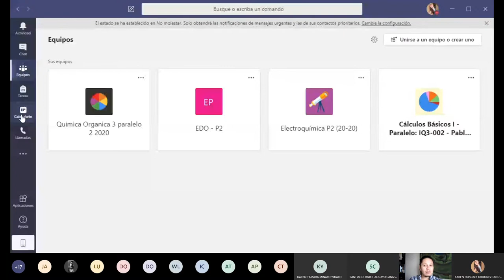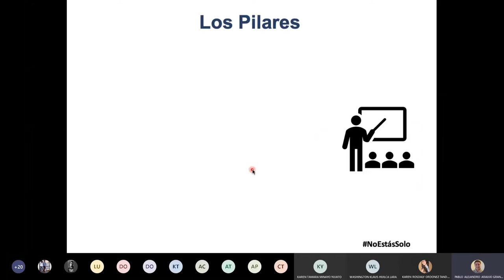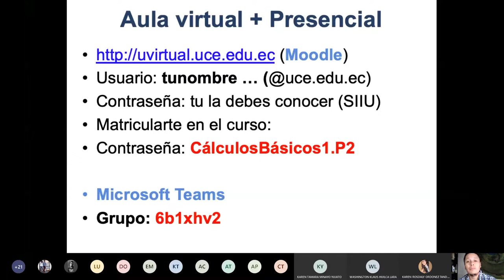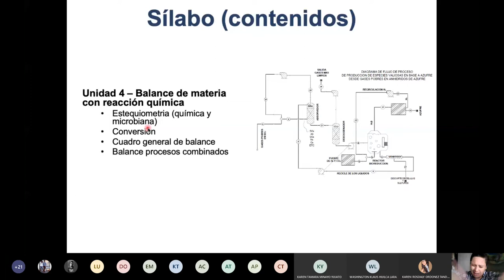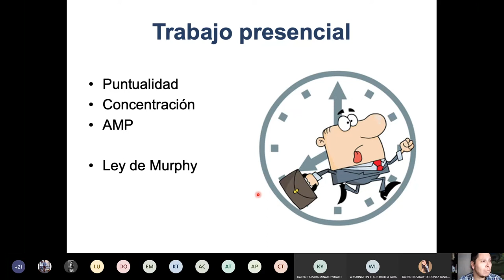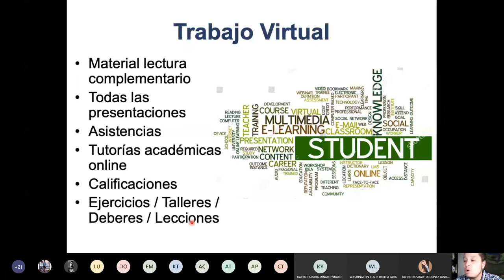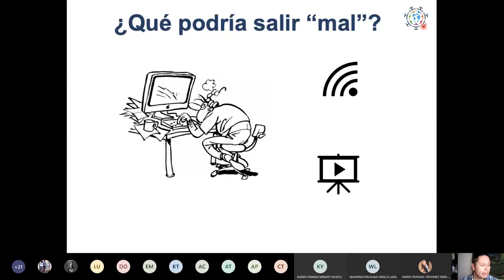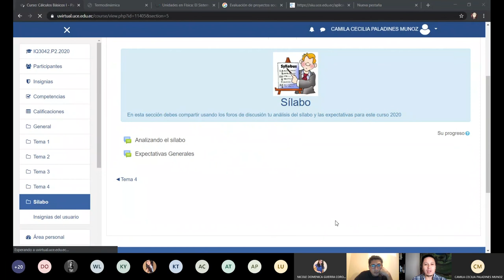Básicos 1 - 08.06.2020 - Introducción a la materia (clase virtual)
Esta es la primera clase virtual que dicto de Cálculos Básicos 1 y es de las primeras que dicto de manera virtual.